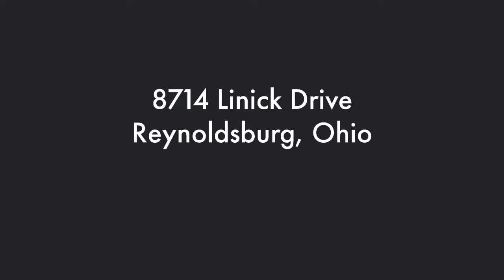8714 Linick Drive Reynoldsburg Ohio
Slide Tour by JPG Media

Listing Agent: Felicia Hence, Coldwell Banker